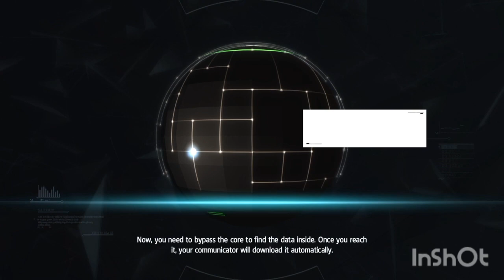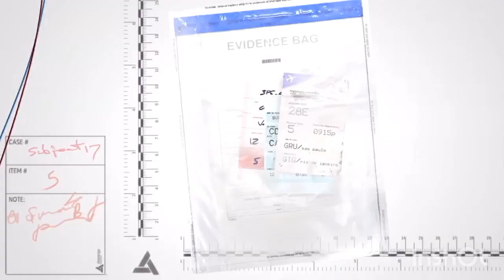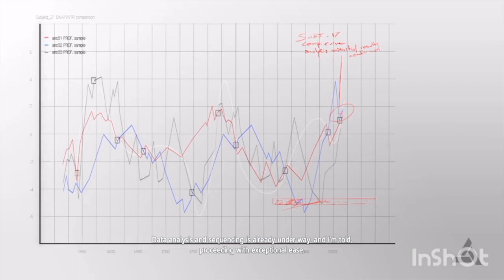ASSASSINS CREED IV BLACK FLAG(PART 16)(GAMEPLAY)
Assassin's Creed IV: Black Flag is a 2013 action-adventure video game developed by Ubisoft Montreal and published by Ubisoft. It is the sixth major installment in the Assassin's Creed series. Its historical timeframe precedes that of Assassin's Creed III (2012), but its modern-day sequences succeed III's own. Black Flag was originally released for PlayStation 3, Xbox 360, and Wii U in October 2013 and a month later for PlayStation 4, Windows, and Xbox One. It was later ported to the Nintendo Switch as part of The Rebel Collection alongside Assassin's Creed Rogue in December 2019. The game was released for Google Stadia in September 2021.